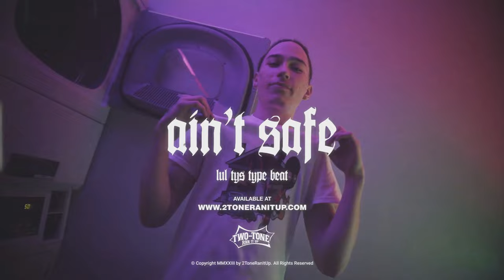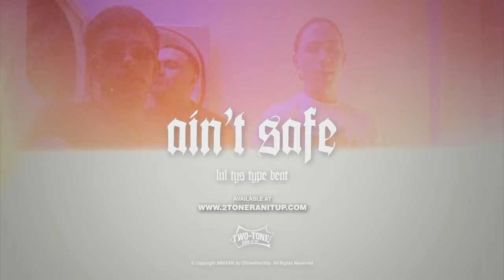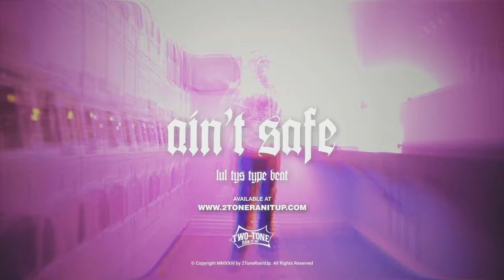Lul Tys Type Beat ~ Ain't Safe (Prod. 2Tone)